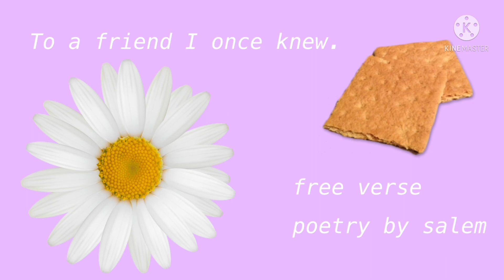To a friend I once knew. | original free verse poem